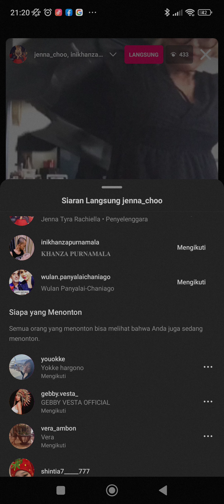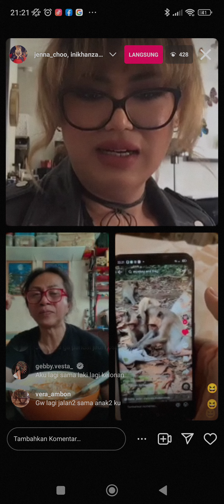Jenna Youke mak ulan & bunda Khanza live ngebahas diaayu